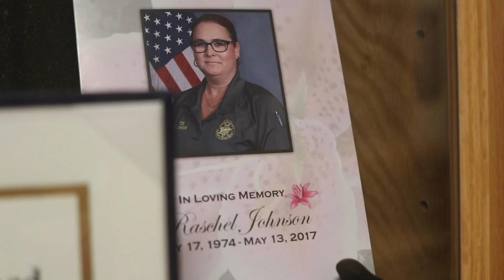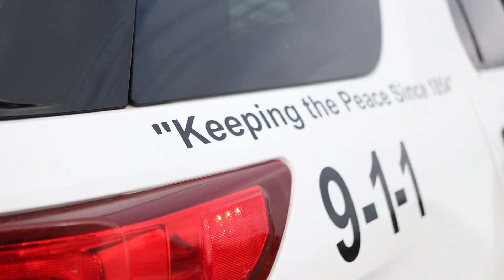Law Enforcement Appreciation 2022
To all the men and women who work in Law Enforcement, from our own team to allied agencies, the work that is done doesn't go unnoticed. Thank you for your dedication and service.